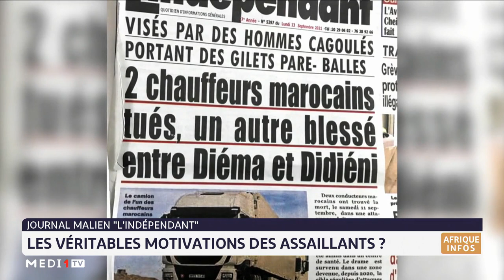Journal malien l´Indépendant: quelles sont les véritables motivations des assaillants ?